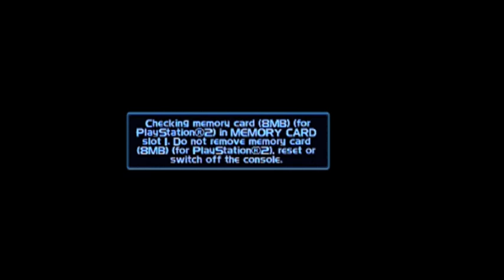Stolen - Part 1 of 2 - The Podcast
Breezy